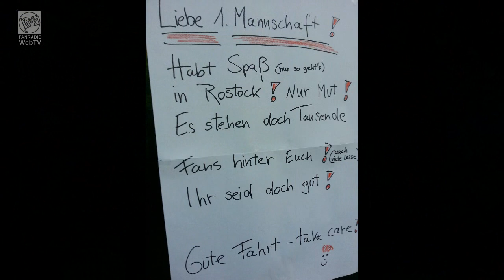PK vor Hansa Rostock vs. OFC